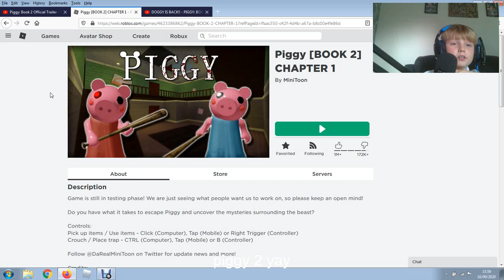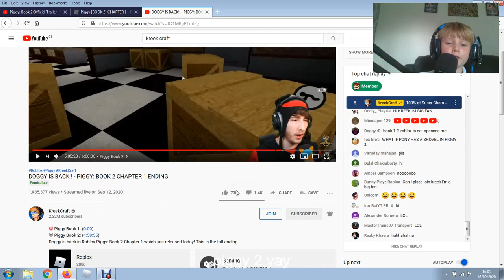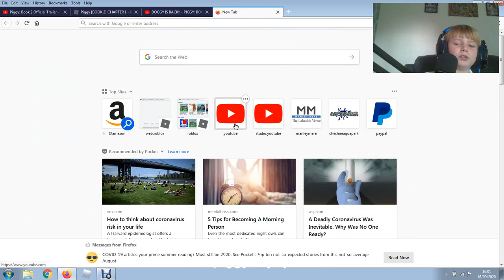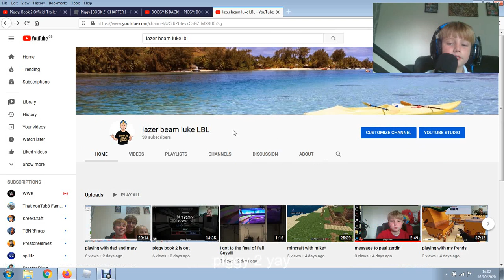I found a piggy easter egg